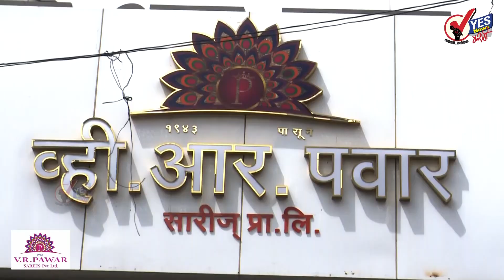TOP 20 : बहुमत चाचणी आदेशाच्या विरोधात शिवसेनेने याचिका दाखल केली आज सायंकाळी निकाल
ठाकरे सरकारची उद्या अग्निपरीक्षा ! राज्यपालांचे आदेश बहुमत सिद्ध करा
आज पुन्हा राज्य मंत्रिमंडळाची होणार बैठक ही बैठक शेवटची ठरणार का?
सोलापूर महापालिकेच्या आयुक्त पी.शिवशंकर दहा दिवसाच्या प्रदीर्घ रजेवर! बदलीची चर्चा
सोलापूर महापालिका आयुक्त पदाचा अतिरिक्त पदभार जिल्हाधिकारी मिलिंद शंभरकर यांच्याकडे
शिवसेनेचे बंडखोर गटाचे दीपक केसरकर यांचा आरोप; शरद पवारांनी तिनदा शिवसेना फोडली
आज तुकाराम महाराजांची पालखी बारामती मधून प्रस्थान करणार ! सणसर मुक्कामी राहणार
ज्ञानेश्वर माऊलींचा पालखी सोहळा लोणंदमध्ये विसावला
सोलापूर स्मार्ट सिटी कंपनीच्या बैठकीत पुन्हा मनपा आयुक्त शिवशंकर आणि सीईओ ढेंगळे पाटील यांच्यात वादावादी